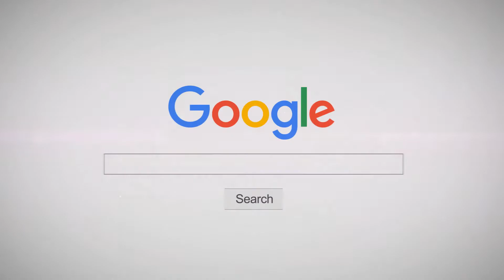คลาสเต้น | BAD BOY